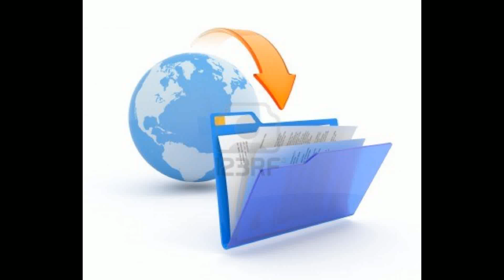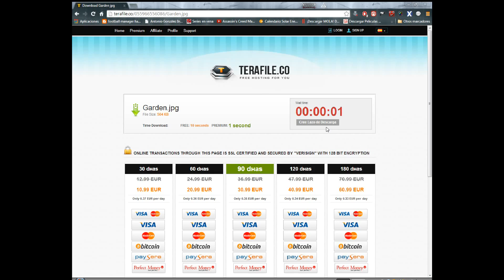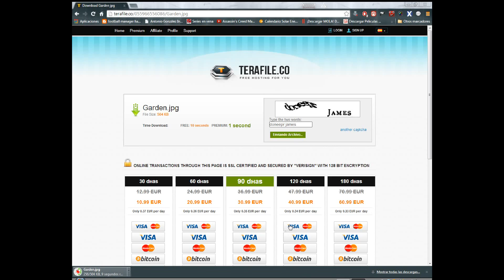como descargar archivos de Terafile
Nunca compréis una cuenta premium en Terafile.co. Da igual que compréis un plan de 7 días, realmente estáis comprando una suscripción mensual que se renueva todos los meses automáticamente. Luego, desde el sitio no puedes darte de baja de la suscripción, tienes que contactar con soporte técnico para que te den de baja. Es un timo